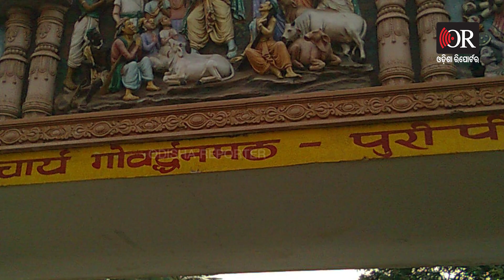ପୋପ୍‌ ଙ୍କୁ ମୁଣ୍ଡିଆ, ଶଙ୍କରାଚାର୍ଯ୍ୟଙ୍କୁ .... ?| Odisha Reporter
ରୋମ୍ ଗଲେ, ଖରାରେ ଛିଡ଼ା ହେଲେ। ଧାଡ଼ି ବାନ୍ଧି ପୋପ୍‌ଙ୍କୁ ଦର୍ଶନ କଲେ। ଶଙ୍କରାଚାର୍ଯ୍ୟଙ୍କ ମଠକୁ କିନ୍ତୁ କେବେ ଗଲେନି। ନବୀନ ପଟ୍ଟନାୟକ ହିସାବରେ ନୁହେଁ, ମୁଖ୍ୟମନ୍ତ୍ରୀ ହିସାବରେ  ବିଦେଶ ଗସ୍ତ କରିଛନ୍ତି। ସେଠାରେ ସେ ଠିକ ମର୍ଯ୍ୟାଦା ପାଉଛନ୍ତି ତ ? କାହିଁକି ଏକଥା ଲୁଚାଉଛନ୍ତି ସରକାର। ଦେଖନ୍ତୁ, ଏଥରର ଶୁଣନ୍ତୁ ସିଏମ୍‌'ରେ ପୋପ୍‌ଙ୍କୁ ମୁଣ୍ଡିଆ, ଶଙ୍କରାଚାର୍ଯ୍ୟଙ୍କୁ….. Odisha Reporter is one of the best Odia news portal in Odisha. Get all the news updates in Odia.